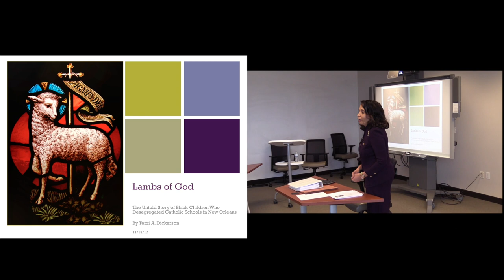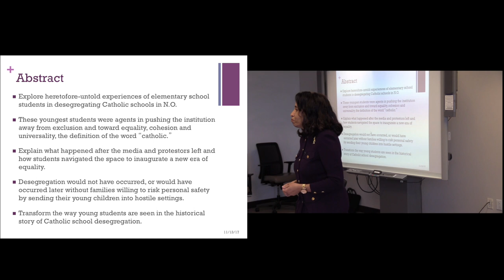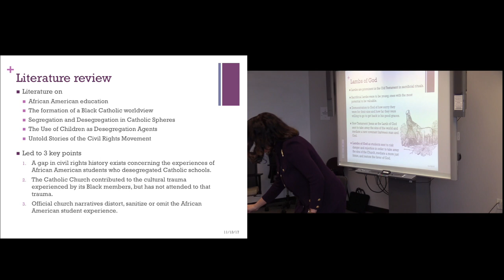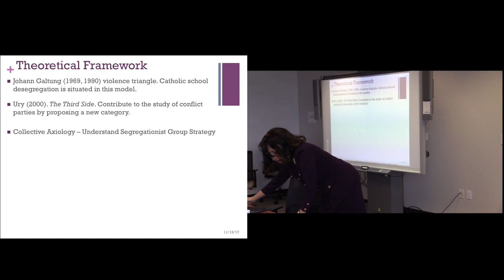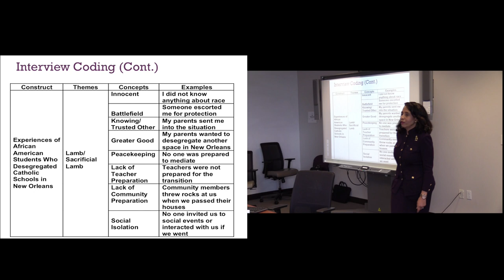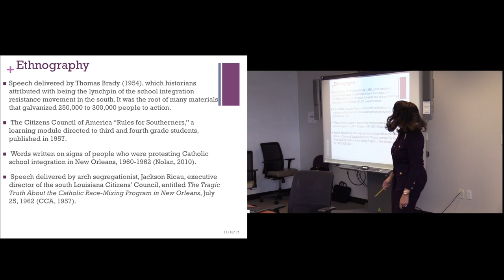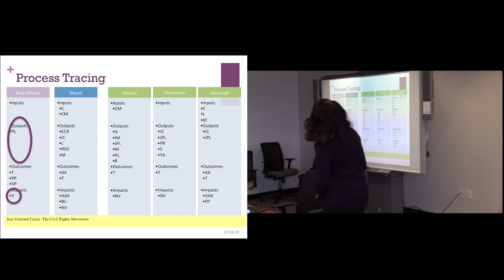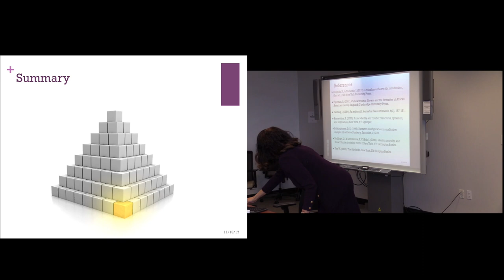S-CAR Dissertation Defense: Terri Dickerson- Lambs of God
Lambs of God: The Untold Story of African American Children Who Desegregated Catholic Schools in New Orleans
Dissertation Defense - Terri Dickerson

Committee

Dr. Patricia Maulden (Chair)
Dr. Daniel Rothbart
Dr. Spencer Crew

Abstract

This project explores the heretofore-untold experiences of, and roles undertaken by elementary-aged African American students in desegregating Catholic schools in New Orleans. In so doing, these, the youngest students, were agents in pushing the institution in a different direction, away from separation and exclusion, and toward an undivided, universal Church, the very meaning of the word “catholic.” This work explains what happened after the media and protestors left, and focuses on how the students navigated the space to inaugurate a new era of equality. Bringing these stories into view transforms the way young students are seen in the historical story of the civil rights movement generally and Catholic school desegregation specifically. For, there is no doubt that desegregation would not have occurred without agents operating at the national and institutional levels. However, without families willing to send children into precarious situations, and children who entered schools, risking personal safety, desegregation arguably would not have been successful, or likely would have occurred later. This research centers the desegregation actions and experiences of young students in the Catholic school transformation from segregated to integrated.